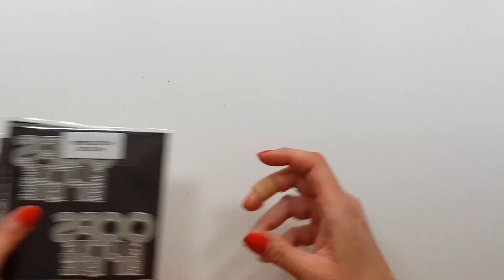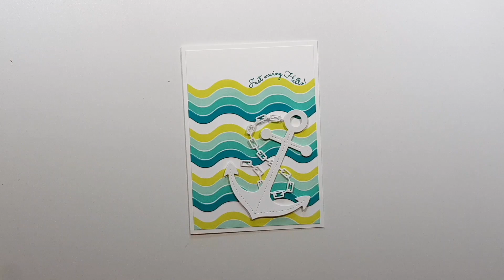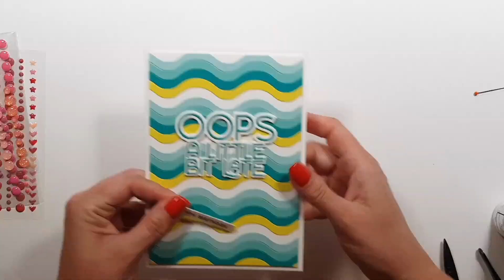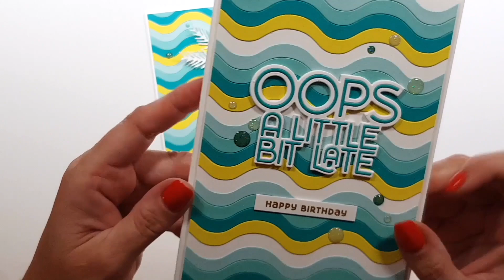#149 In Focus: A Pocket Full of Happiness New Wave Die & New Wave Background Builder Stamp Set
* Bearly Art Original 4 oz Precision Craft Glue and Tip Kit
* Bearly Art Mini 2 fl oz Precision Craft Glue and Tip Kit